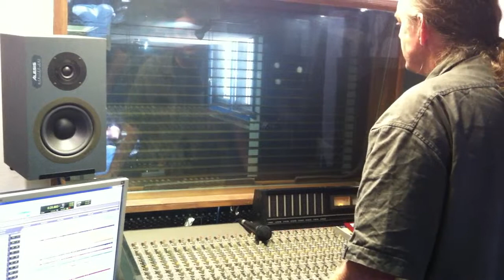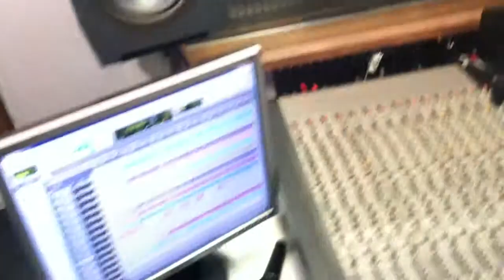working on guitar tone for she keeps you moving on 2